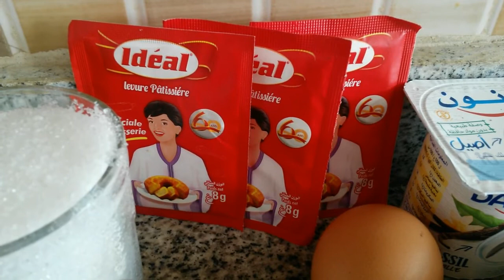كيكة رهيبة لعشاق الشكلاطة والقهوة بالصلصة العجيبة مع أسرار نجاح الكيك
كيكة رهيبة لعشاق الشكلاطة والقهوة  بالصلصة العجيبة سهلة وهشة سهلة التحضير بمقادير مضبوطة ومتواجدة في كل البيت مع اسرار نجاح الكيك